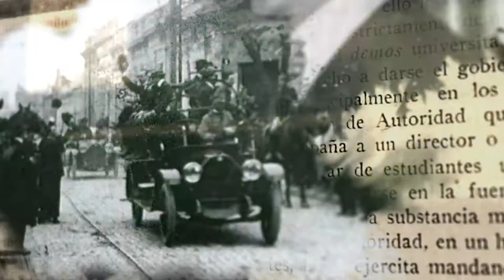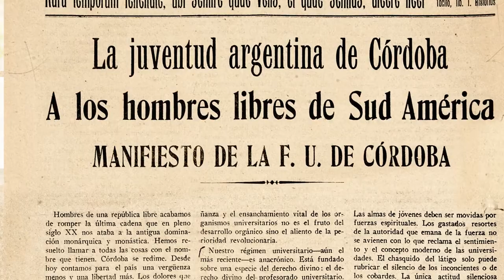100 Años Después - GRABIELA ANDRETICH + LSA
Gabriela Andretich es Doctora en Ciencias Sociales y vice rectora de la Universidad Nacional de Entre Ríos.

100 años después - Miradas de la Reforma Universitaria es una serie especial producida por el Área de Comunicación de la UNER. Se trata de entrevistas a referentes provinciales y nacionales, que elaboran un balance -desde sus diferentes perspectivas- de la realidad universitaria histórica y presente, en torno al legado de los logros y principios de la Reforma.

El trabajo de traducción e interpretación a Lengua de Señas fue realizado por estudiantes y profesores de la Tecnicatura Universitaria en Lengua de Señas Argentina (TULSA) de la Facultad de Trabajo Social (Paraná), de la Universidad Nacional de Entre Ríos.